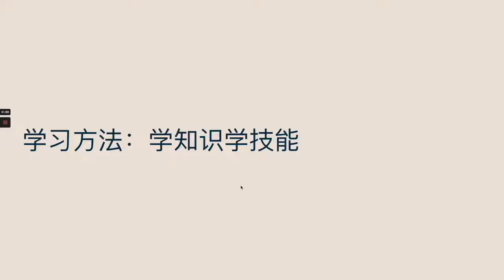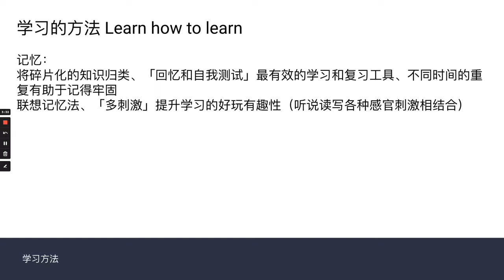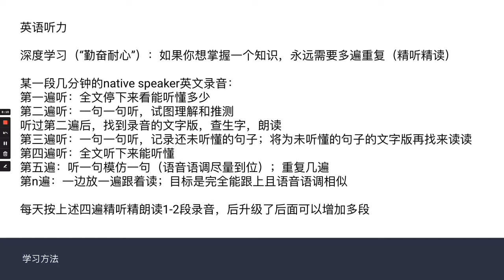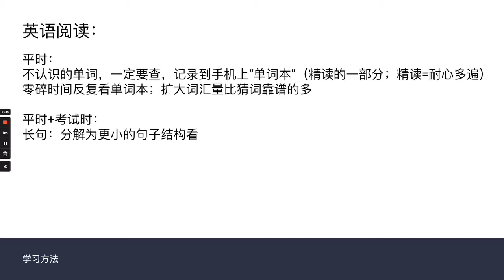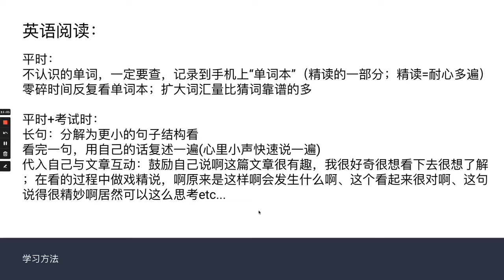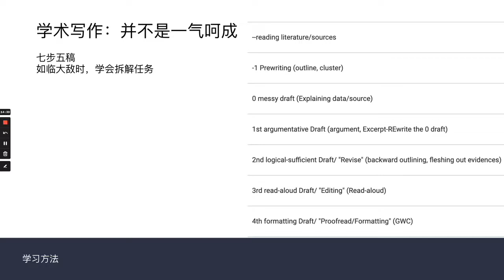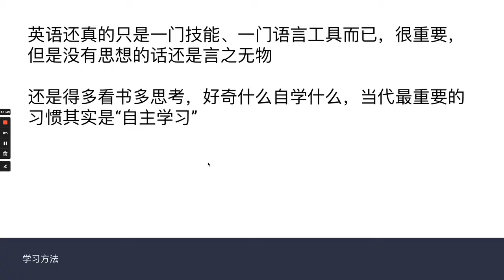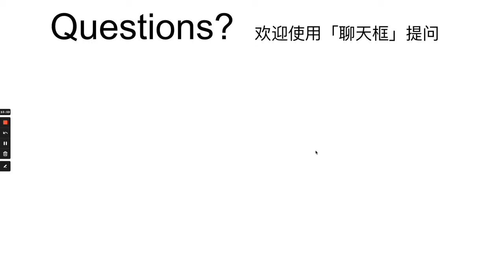英语学习：记忆脑科学，耐心精听，戏精阅读，学术写作的分解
记忆脑科学，耐心精听，戏精阅读，学术写作的分解